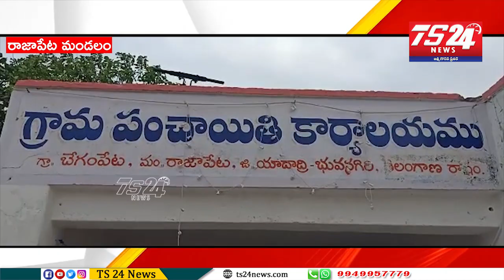రాజాపేట మండలంలోని బేగంపేట గ్రామ0లో బీసీ కమిటీ హాల్ ప్రాథమిక ఆరోగ్య ఉపకేంద్రము ప్రారంభించిన MPP